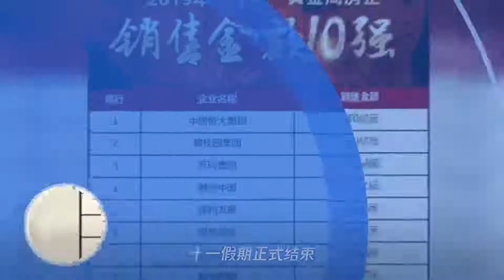十一大假楼市放量,绵阳房价降了吗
➤Thanks收看！